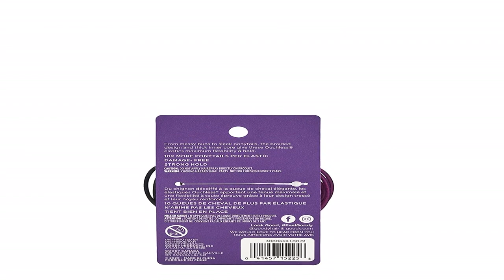Great product - Goody Ouchless No Metal Hair Elastics, Brooke, 2 mm, 36 Count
Goody ouchless elastic is America's No1 elastic
Ouchless elastics are made with the new inches smart stretch core inches which is 40% stronger and doesn't loose it's shape
Great for pulling your hair up any time of day
2mm no-metal brooke elastics, great for thin to medium thick hair
Packaging may vary
Goody ouchless elastic is America's No.1 elastic

36 Piece count

Goody knows that a simple accessory can change everything.

Whether it's super-powered elastics to elevate your workout game or stylish barrettes and clips that work as hard as you do, from board meetings to mommy moments. Goody gives you the styling tools and accessories you need to look your best - no matter what the day may bring.

nice for hair or to keep something together

I use them to keep my checkbook together or my grandchild can use for her hair.